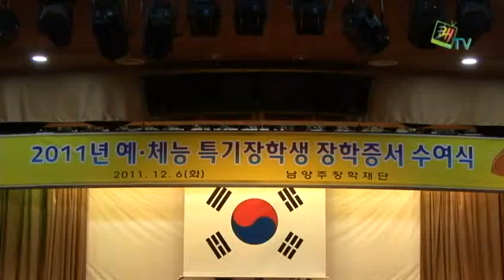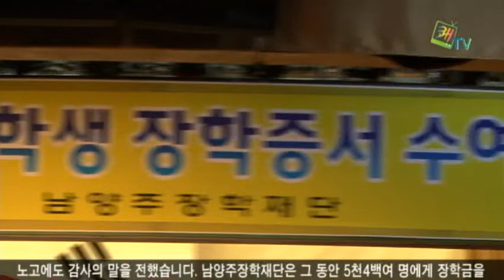2011 예체능 장학증서 수여식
2011 예체능 특기장학생 장학증서 수여식이 12월 6일 시청 다산홀에서 있었습니다. 이 자리에는장학생과 학부모, 장학재단이사장과 교육장, 시의장, 남양주장학재단 후원회장과 각 학교 교장 선생님이 참석했습니다.